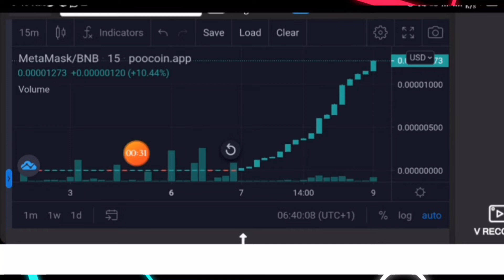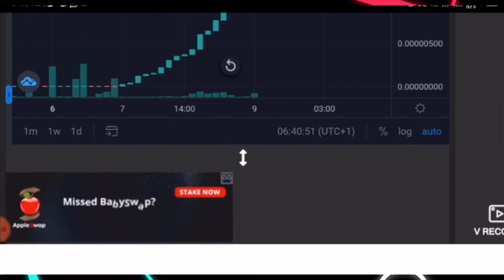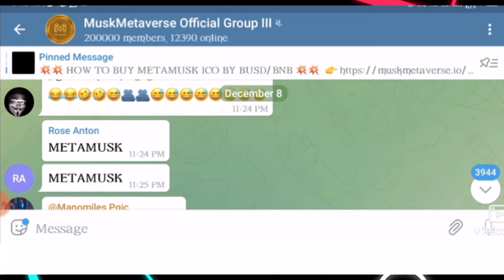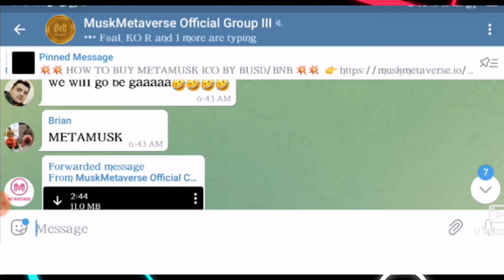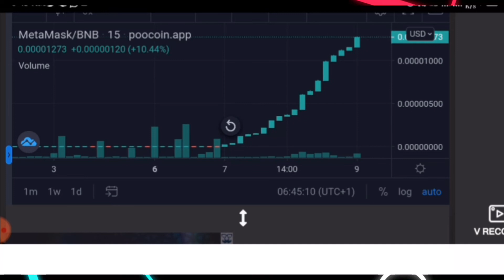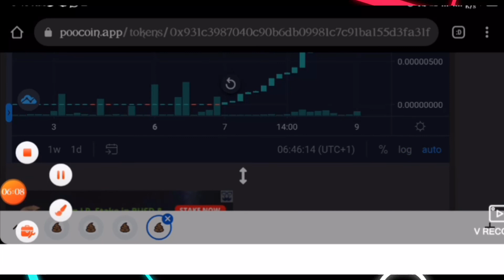100X Insane Shitcoin To Buy | shitcoins | Shiba Inu Coin | trading shitcoins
Shitcoin mentioned in this video:

Meta mask: 0x931c3987040c90b6db09981c7c91ba155d3fa31f

shiba inu coin prediction, shiba inu coin, shiba inu price prediction 2021, safemoon latest news

 Trust Wallet: Nft Tokens, Shitcoins, Any Type Of Crypto, Or Tokens -How to buy new little rabbit token

Mini football contract address